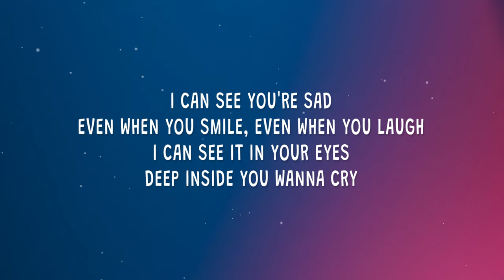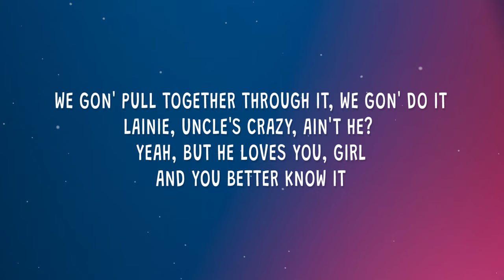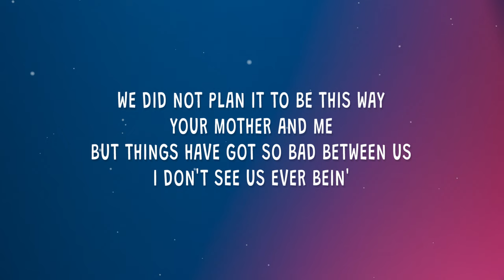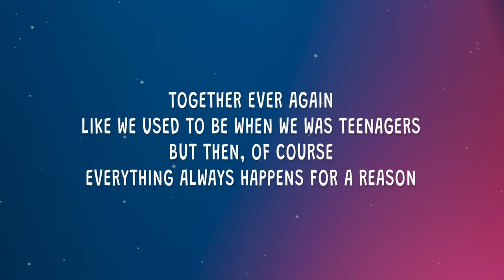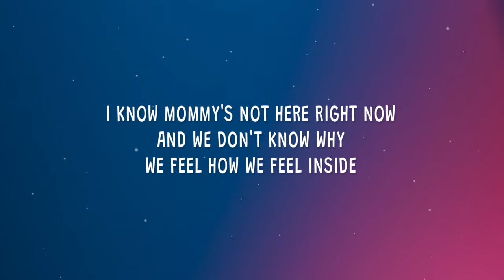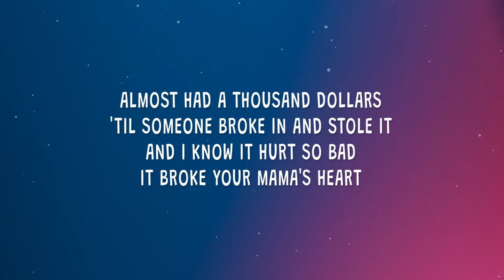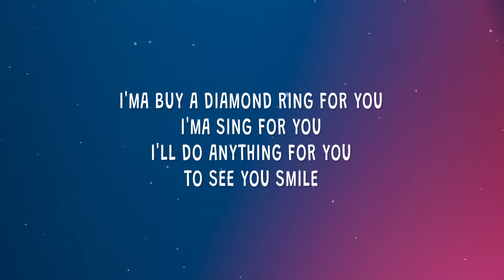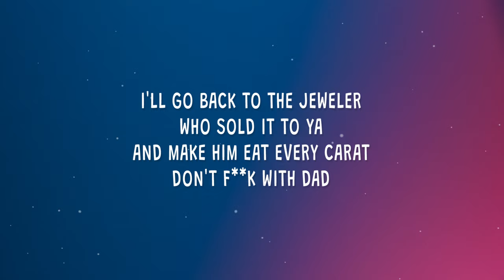Eminem - Mockingbird (Lyrics)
Eminem - Mockingbird

(Lyrics):
[Intro]
Yeah

[Verse 1]
When I'm gone, but I'm tryin' to give you the life that I never had
'Cause you're scared, I ain't there, Daddy's wit' you in your prayers
But it's just somethin' we have no control over, and that's what destiny is

[Verse 2]
Either kept gettin' broken into and robbed or shot up on the block
Tryin' to start a piggy bank for you so you could go to college
So Mama moved back on to Chalmers in the flat, one-bedroom apartment
Then you started seein' Daddy on the TV
And Mama didn't like it
mockingbird,eminem mockingbird lyrics,mockingbird lyrics,
mockingbird eminem,mockingbird eminem lyrics,
mockingbird tiktok,eminem mockingbird,